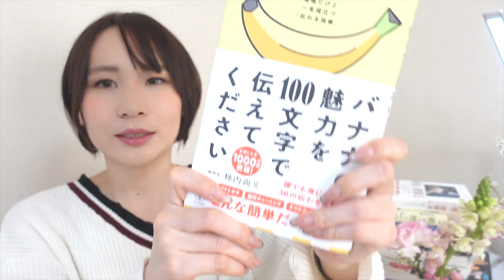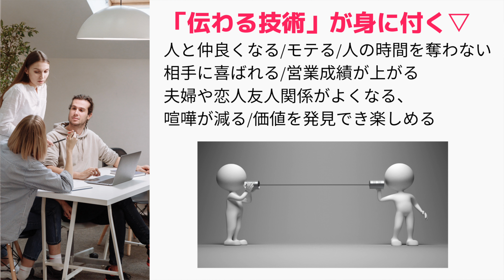【本要約・解説】「バナナの魅力を100文字で伝えてください 誰でも身に付く36の伝わる法則」を元営業1位が実践&要約レビュー【おすすめビジネス本】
こんな人へ💊→おすすめ本が知りたい、本要約や本まとめが好き、面白い本が読みたい、ビジネス書や自己啓発本が好き、書評が知りたい、文学が好き、自己肯定感を上げたい、視野を広げる方法が知りたい

Udemy 👩‍🏫プレゼン講座（先着30名のみ10200円→1610円）

❤️おすすめ本❤️(Amazonリンク）
バナナの魅力を100文字で伝えてください　誰でも身に付く36の伝わる法則

❤️おすすめ動画❤️2021年おすすめ勉強本ランキング【ビジネス書/自己啓発本】

スキル系
🎥動画編集講座(Final Cut Pro/Premier/Vrew)

🔔note.(大人の勉強図書館)＊文字化＋PDFはこちら▽
（動画公開と順番前後している場合があります）

▽その他SNS
２ndチャンネル  @ちびアリのオトナ女子寮【BMN College 2ndチャンネル】
3rdチャンネル(ミニピンアイビー犬のしつけ＆面白動画)

１年我慢したあと、カフェの店長やあらゆる営業を経験しつつLAに単身渡米し女優活動をしに行く。営業歴８年、業種を変えて営業力を磨きつつ４年連続１位を獲得。